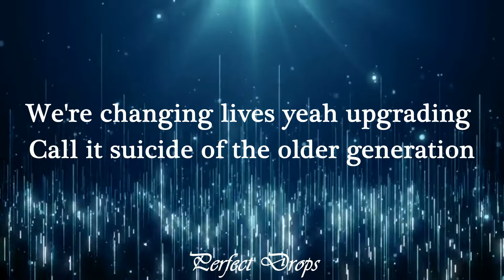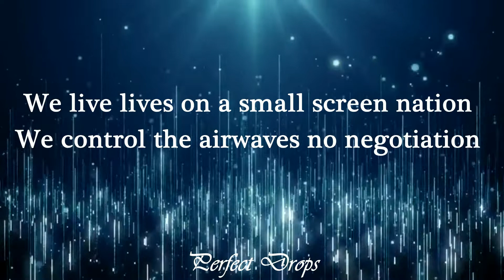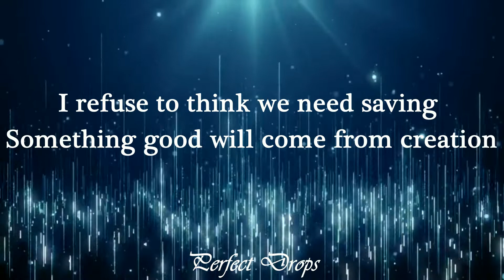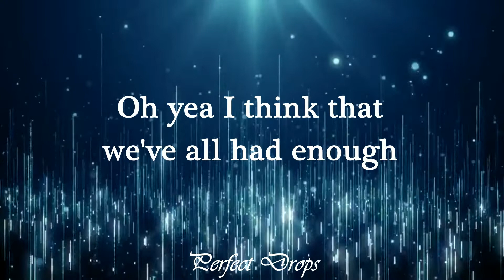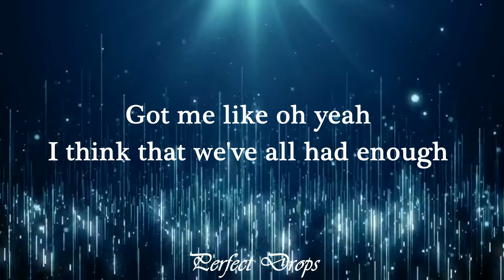NEFFEX - Enough (Lyrics)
✦ Perfect Drops
You can find the perfect lyrics here!